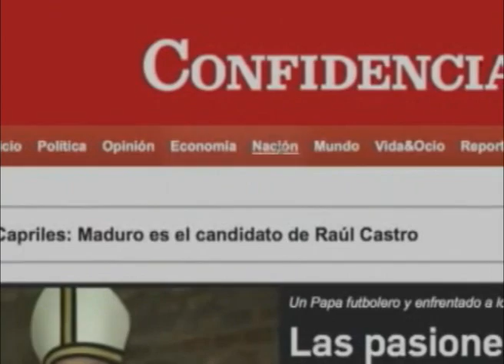Cesar Melendez, Director y autor de "El Nica": la xenofobia no existe